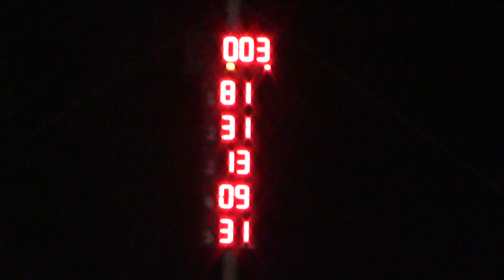5 8 2021 South Bend Motor Speedway FWD Feature